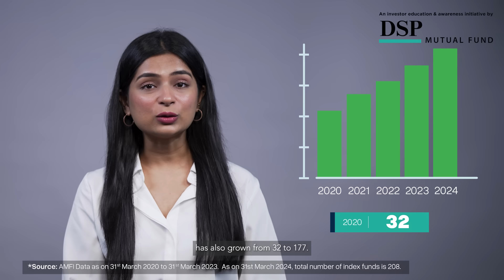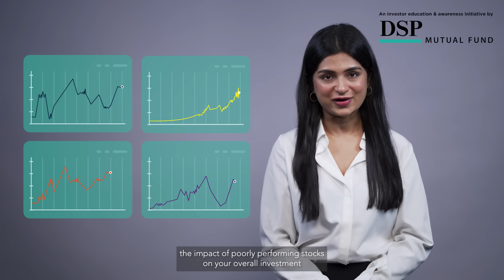Why Is Everyone Obsessed With Index Funds Lately? | DSP Mutual Fund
Index products are quietly taking over India’s financial markets. Assets under management skyrocketed from ₹8089 crore to ₹1,67,517 crore in just three years, and the number of passive products surged from 32 to 177.

Discover the surprising origins of index investing and how it went from having a sputtering start to becoming an investing revolution!

Past Performance may or may not be sustained in the future and should not be used as a basis for comparison with other investments.